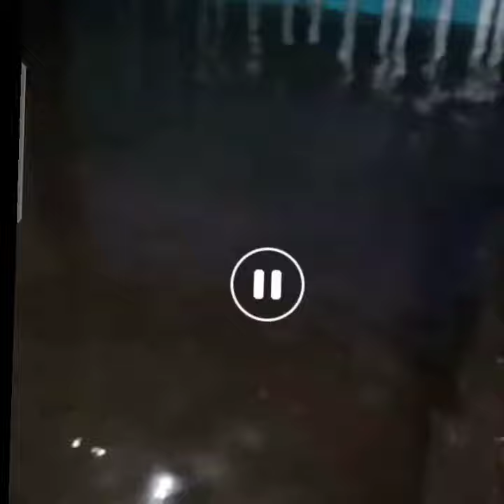Super typhoon Odette |Tubig baha pumasok na sa bahay